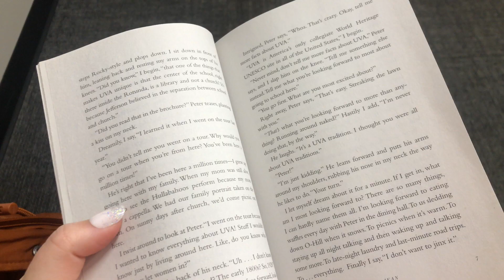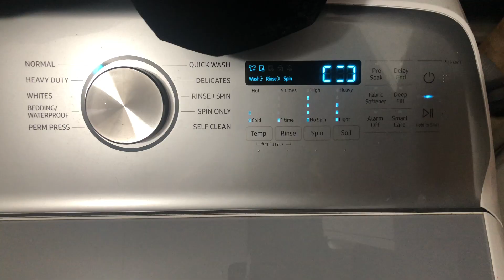Mid-week Blizzard Reset! Cleaning & Organization Motivation! | 12 days of vlogmas | Day 10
✰ WELCOME BACK SHINING STARS! ✰
Xx Molli

(buy stamps, packaging supplies, or toys and collectibles!)

I N S T A G R A M (Personal & Reseller/Thrifting)
mollirose16 & mollsrees_closet

A S K . F M ask.fm/mollsree

E T S Y

Get $5 off your purchase when you download the Poshmark app by using the code “MOLLSREE” !!

Remember to shine bright my loves. Xoxo.